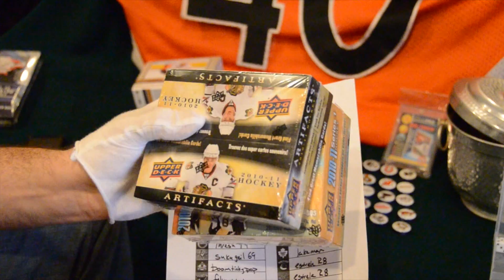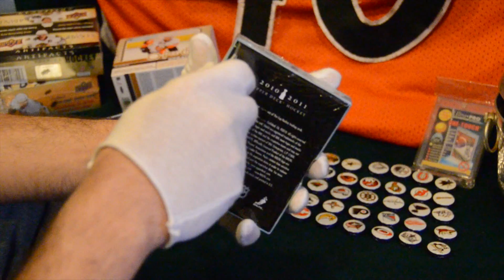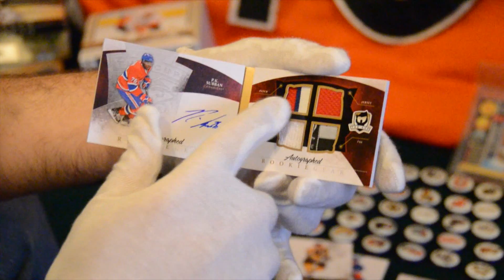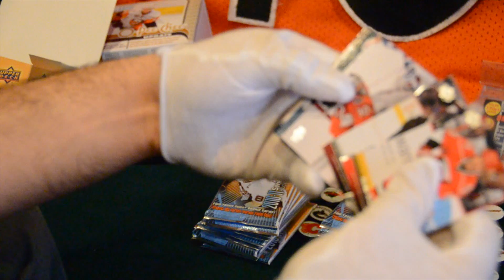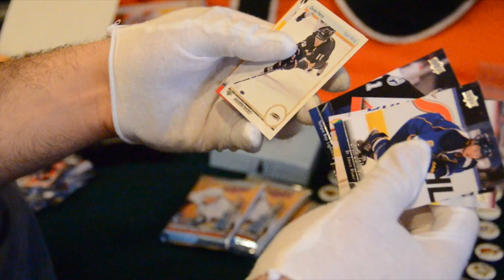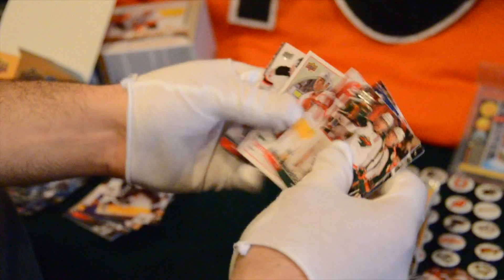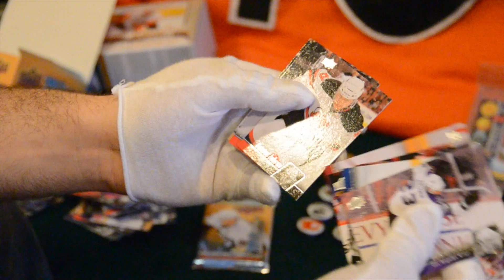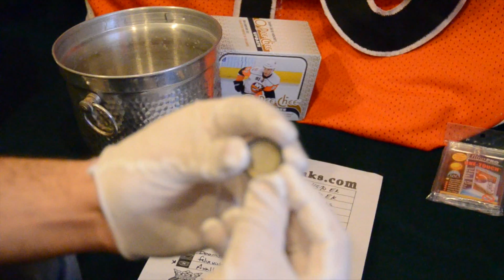018 - 643BoxBreaks.com and StackThePads40 Present: 2010-11 UD The Cup Case Hit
Sorry, messed up the title... this is the break of The Cup
Another StackthePads40 box break!
10-11 UD The Cup

Thanks for everyone that bid on the 643boxbreaks.com site!